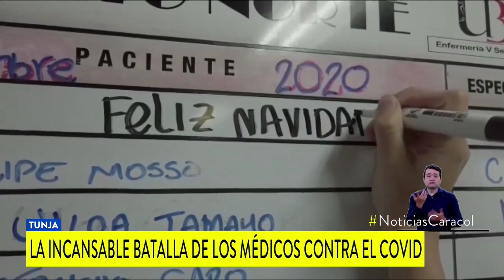Médicos en Tunja pasarán Navidad lejos de sus familias, pero salvando vidas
En muchos hogares, como es costumbre, se compartirá alrededor del arbolito de Navidad, con una cena y la apertura de los regalos, mientras que estos hombres y mujeres estarán lejos de esa alegría para seguir luchando contra el letal pandemia.

Boyacá ha registrado 1.186 contagios en personal médico. Dos de ellos han perdido la vida por el coronavirus.